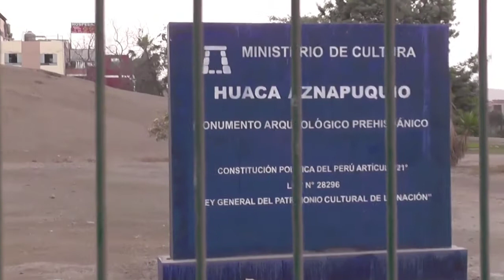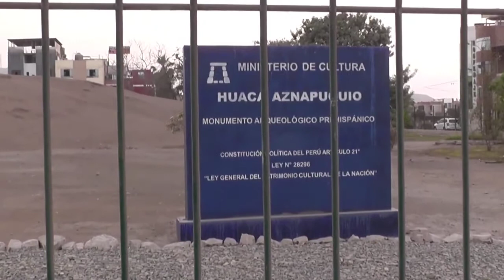El Motín de Aznapuquio | La ruta sanmartiniana , parte 10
Durante la presencia sanmartiniana en el virreinato peruano se produce una crisis política en torno a la presencia del penúltimo virrey del Perú , Joaquín de La Pezuela . El 29 de enero de 1821  , en el Motín de Aznapuquio , el virrey Pezuela será destituido y reemplazado por José de La Serna. Hecho que fue realizado  por un grupo de oficiales al mando del general José de La Serna , así como Jerónimo Valdés ( que para muchos entendidos fue el autor intelectual ) , José de Canterac , José Ramón Rodil , entre otros. Este complot tuvo como motivación la inestabilidad e inseguridad del gobierno de Pezuela , el desinterés de no combatir a San Martín y sus huestes , las deserciones de soldados realistas pasándose al bando patriota como el batallón Numancia , pérdida del navío de La Esmeralda que será capturado por los patriotas y el asedio de montoneras a la capital.
Todo ello y mucho más conocerán a detalle en el presente documental, así como los antecedentes de Aznapuquio desde la época prehispánica , su ubicación y trascendencia histórica actual . Pronto retornaré con un nuevo episodio de la ruta sanmartiniana , rumbo al bicentenario que así como éste , el que viene , los sorprenderá .  Gracias por su acogida y apoyo a mi modesta labor . 😉👍